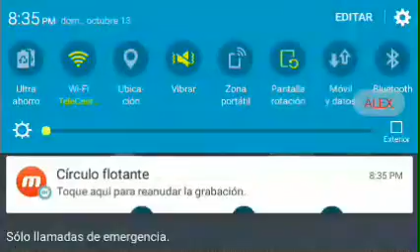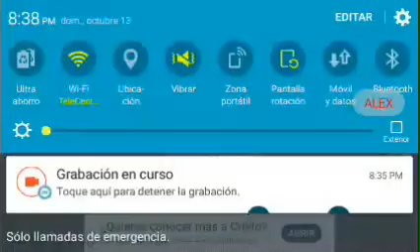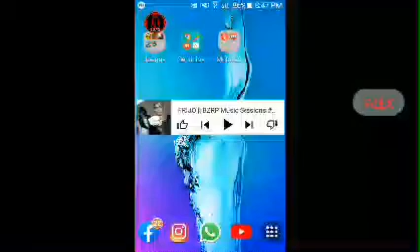jugando un juego de autos